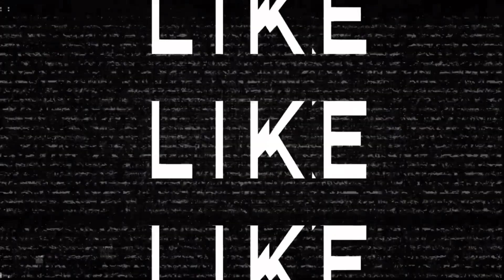Maryland’s Next Top Rapper?! Luh Maany - Stay Down | Official Beezy Tv Reaction Video